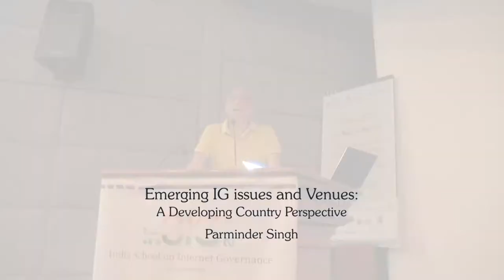Emerging IG issues and Venues: A Developing Country Perspective - inSIG 2017 - Parminder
inSIG2017 concluded successfully after three days of intensive interactions, discussions, knowledge-sharing, and fun. The second edition of inSIG brought together 88 participants, including 63 Fellows from 5 countries, 15 Speakers from 6 countries, and the event Secretariat. The feedback from participants and speakers has been excellent.